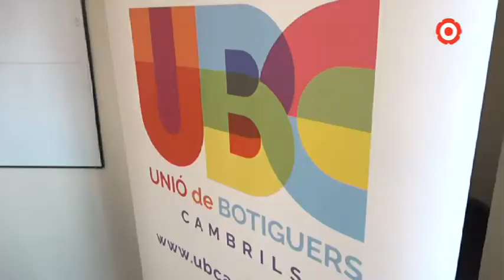El comerç local fa pinya amb el cinema de Cambrils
La Unió de Botiguers engega una campanya per donar suport al cinema La Rambla de l'Art de Cambrils.